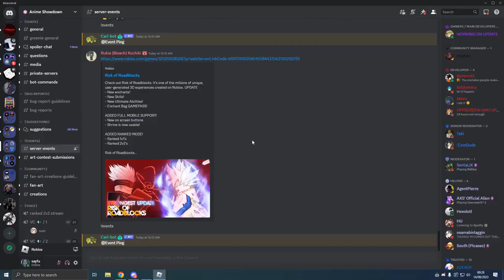Daily Dose of TYPE SOUL V24